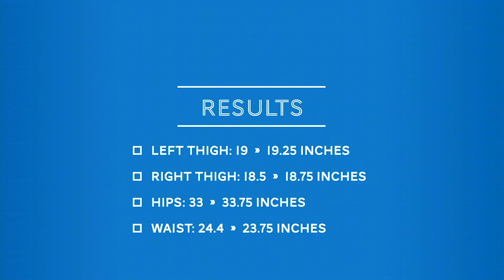30 Day Barre Challenge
We took a barre class everyday for 30 days. Here are our results. Most of the classes were taken at home using Barre Intensity's online video platform Barre Now.
Start your 30 day challenge today at now.barreintensity.com or check out Barre Intensity at barreintensity.com.